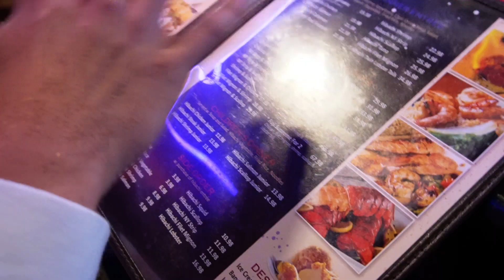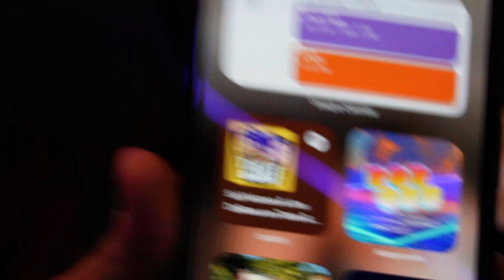HIBACHI DISASTER!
Absolute CHAOS at the local hibachi grill HOLY MOLY!!!